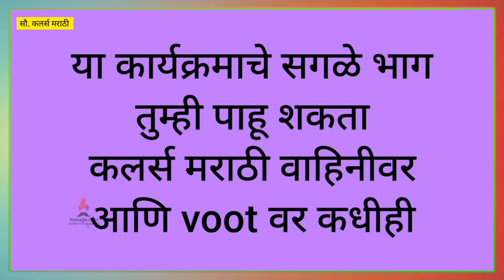Raja Rani Chi Ga Jodi | 23rd June Episode Highlight | Colors Marathi | Itsmajja